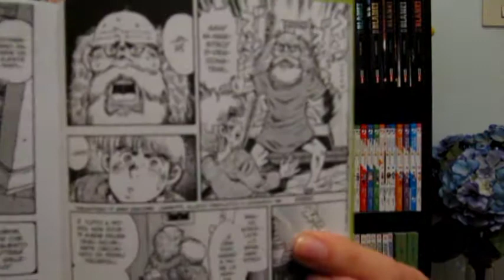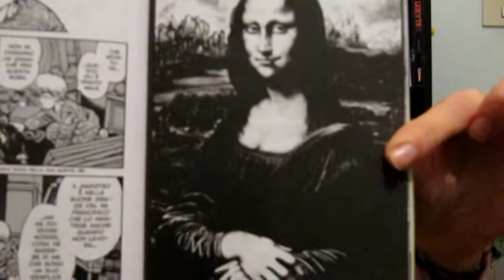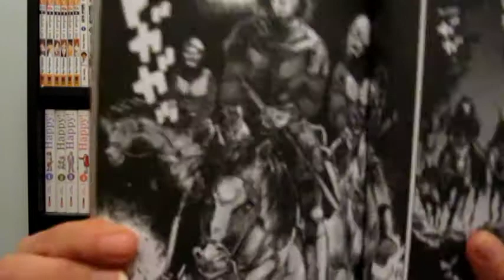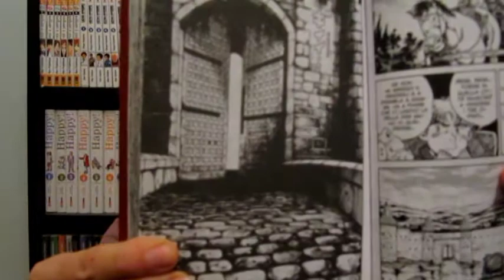Da vinci - Il leone non dorme mai di Noboru Rokuda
Cosa ne penso del volume unico dedicato al genio Leonardo Da Vinci? Guardate il video e lo saprete! ; )